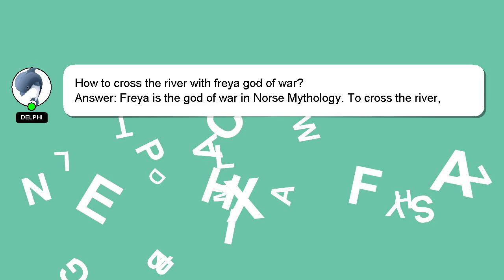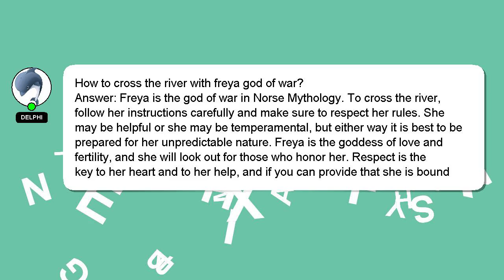How to cross the river with freya god of war?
An introduction to myself in a few words, Hello, I am Delphi. Let me aid you in resolving any queries you may have. - How to cross the river with freya god of war?

A 'heart' from me will be given to show my gratitude for your contribution.

*1 What we are experimenting :*